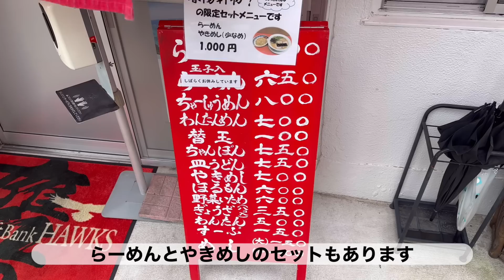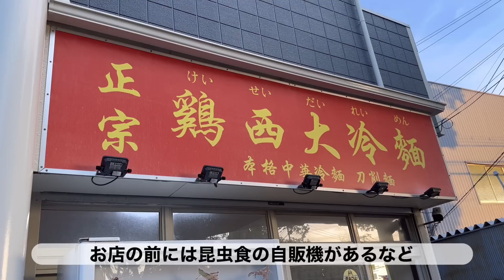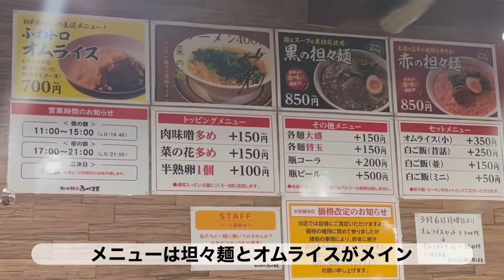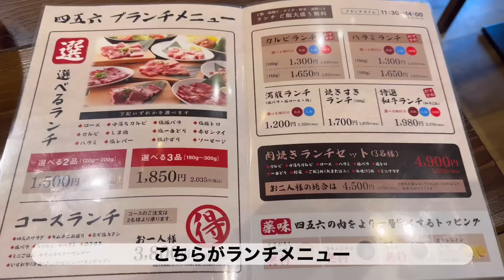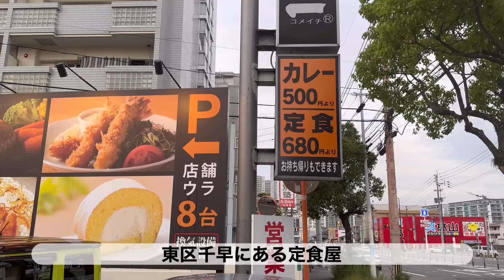福岡東区の人気グルメ食べ歩き【5店舗】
今回は福岡東区の人気グルメの食べ歩きです。

いつも視聴者の皆様にはおすすめのお店をご教示いただき大変感謝しております。

・春陽軒
Google評価 3.9
福岡県福岡市東区箱崎１丁目３４−９

・鶏西大冷麺
Google評価 4.4
福岡県福岡市東区名島３丁目２９−１３

・あづま屋本店
Google評価 4.2
福岡県福岡市東区若宮２丁目２−４０

・肉焼屋四五六
Google評価 4.5
福岡県福岡市東区箱崎３丁目９−２４

・キッチン 米一 (コメイチ) 千早店（本店）
Google評価 4.0
福岡県福岡市東区千早２丁目２−４１

※本動画は動画投稿日時点の情報です。